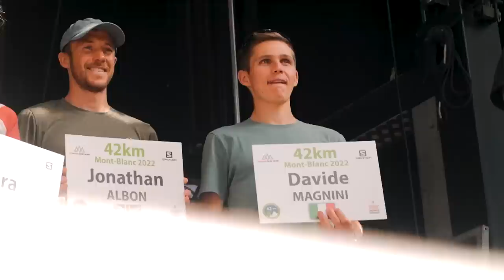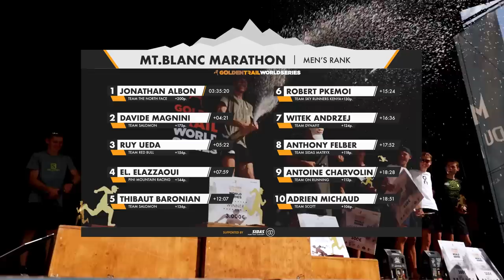Trail Running Insider Ep.2 - Mont-Blanc Marathon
The Mont Blanc Marathon leads runners once around the world-famous valley of Chamonix and offers incredible views to Mont Blanc, the top of the Alps. It's one of those places where you can practice all kind of mountain sports and the trail running scene there is huge! Awesome ingredients for one of the best competitions in the world...